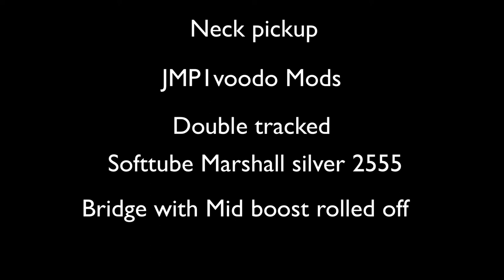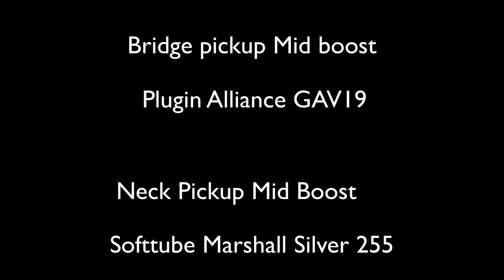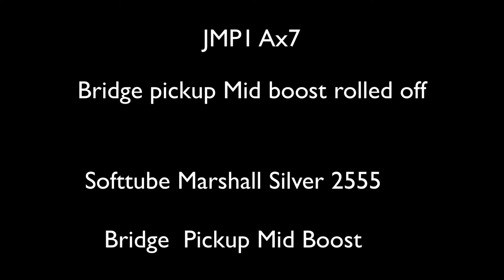"WEISSHEIM" - AMP SIMULATOR comparison using my recording of the instrumental by Rainbow..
Starting the new year getting back on the guitar..

I originally wanted to learn the keyboard parts alone, then as i built the track i decided to add/try the  guitar. ( not playing much these days) I also thought i would share the amp simulators i used to record the guitar tracks.

 Here i'm using the softube 1962/softube silver jubilee 2555/ Plugin Alliance GAV19 and the out board comparison  - JMP1 voodoo amps modded.

I've used the same 1969 carlsboro 4x12 cab since i was 15 with various amps. (not on this recording)
The JMP1 has been with me for 15 years and as much as i tried, i never found a simulator that had any feel to play back to or that sung back to me when i was playing, which is all i'm looking for with tone. These sims were all demoed for the recording. I'm surprised at how good these things are getting!

The guitar used is a Charvel model 6. The guitar in the picture is a jackson soloist painted by Russell Mills ( downward spiral/ hesitation marks album art and many others)... which really needs putting back together!